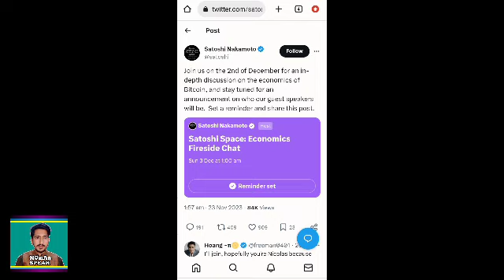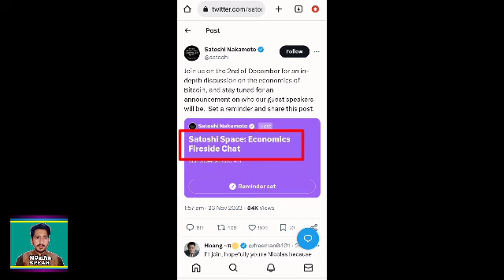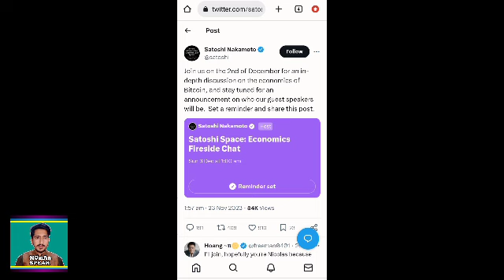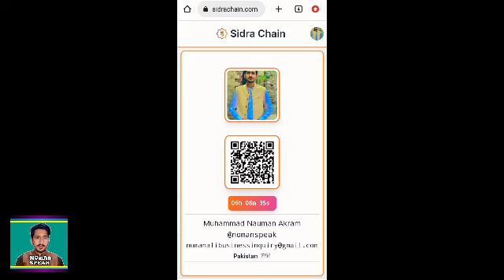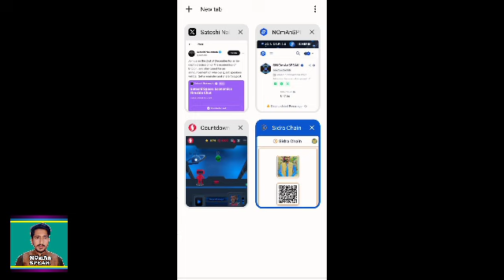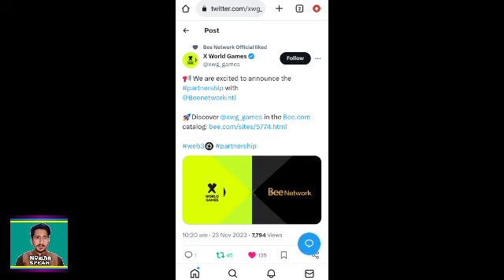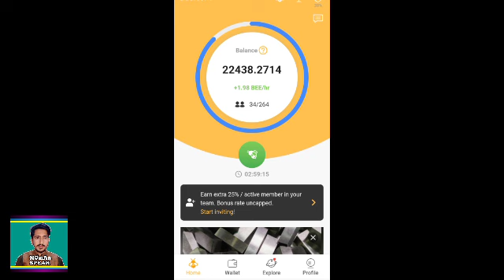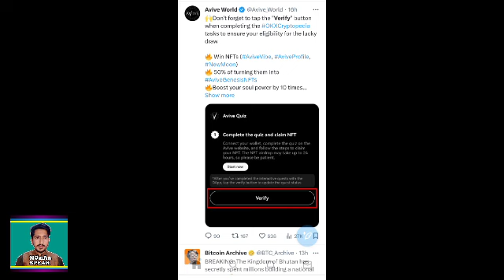Pi Network,Sidra Bank,Avive VV Coin, Bee Network,Supra Airdrop and Defi 2.0 Mining App Latest Update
In this video I tell you latest update/news about 5 free crypto mining project
1-Defi 2.0 Airdrop

OFFICIAL ACCOUNT;

Coming.